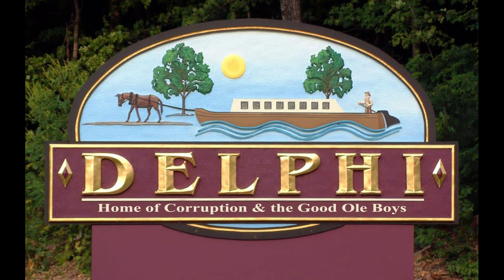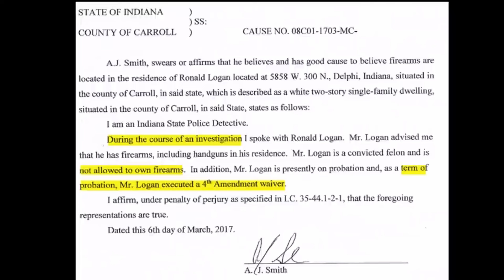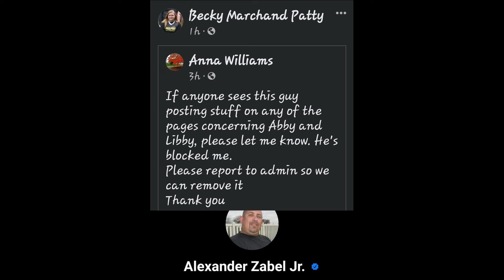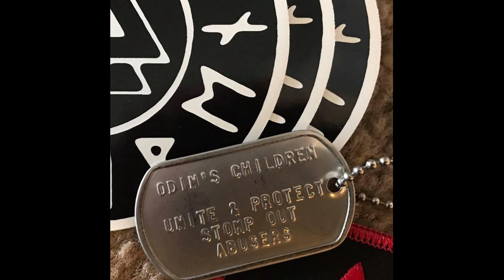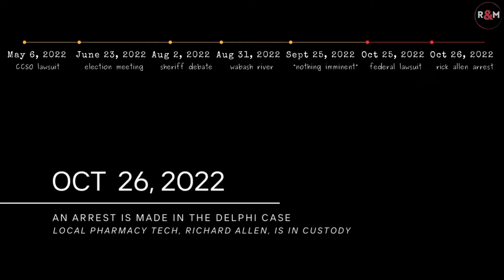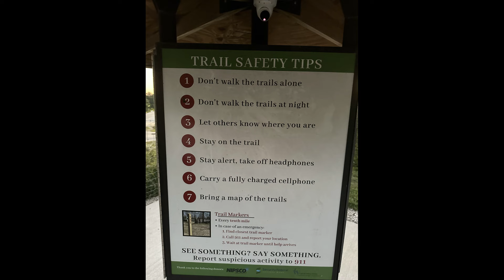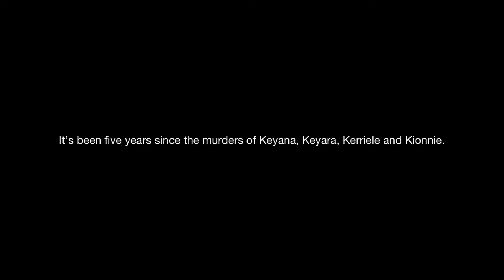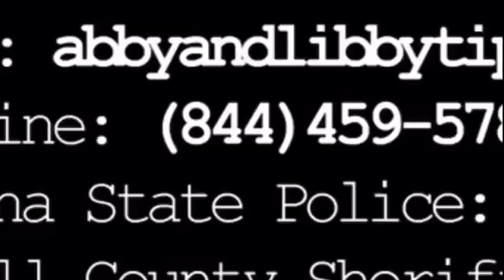The Delphi Murders "Fruit of the Poisonous Tree - Part 1" (Documentary) Abby&Libby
Part 1 - Justice for Abby, Libby, Kionnie, Keyara, Kerriele, & Keyana
(DOCUMENTARY) PLEASE SHARE. The world needs to hear this!
The Delphi Murders - "Fruit of the Poisonous Tree"

-Before anybody can get justice, the greed for money and attention must be confronted in Carroll County Indiana, because justice went out the door. A bunch of bad actors and actresses throughout this cast of inbred characters. "Today is the Day" was strictly a campaign for profit. The Real Murderers: Ron Logan, Brad Holder, Patrick Westfall & Elvis Fields, probably other actors and actresses as well. Crime scene was compromised, in addition, an illegal search took place at Ron Logan's home on February 14th in the evening. Recovered: All the evidence needed to convict a lot of people. Blood, DNA, guns, hand made weapons, forged knives, and articles of clothing from the victims were found in Ron Logan's basement/cellar. They were sexually assaulted and held captive for 22 unaccounted hours. They were murdered and then staged in the early tweaker hours of 2/14/2017. Reminder: Crime scene was also on private property, which means it needed search warrants as well. 2 illegal searches, Fruit of the Poisonous Tree. All evidence, and anything that has connections to it, falls from the tree. Bad apples. The Fall Guys: Kegan Kline was mark#1 but not a pushover and he's a lying loudmouth child predator. Richard Allen was mark#2 friendly, helpful, easy pickings. How do you keep him quiet? Perhaps in the Westville Correctional facility where the highest ranking officers in charge are Odinites wearing patches on their uniforms hailing to Odin. Force a written confession, or slowly kill him. Attorneys Baldwin & Rozzi saved Richard Allen's life. Becky & Mike Patty weren't involved in the murders, but received privy information from close family in law enforcement and the prosecutor's office. Mike & Becky Patty have been sponging off the bones of those girls for 7 years. They know there is no justice, because they know who did it. Accountability is one thing a lot of people in Delphi forgot about. Justice means nothing if the judicial system is already crooked. Weed out those bad apples, and make them accountable. 2 sketches? Law enforcement destroying evidence and framing whoever fits their mold. And most importantly, Release that man from custody. He is 100% not guilty and an innocent man who really was intentionally framed by law enforcement.
-If there was so much evidence collected at the crime scene that they can't speak about, then why are they having the world look at the bridge guy? Looks how he moves, listen to his voice. Look at the sketches. All the focus on the bridge and the trail. Diversion at its finest. That's an intentional over reach of power, certified diversionary cover-up in the first degree. Whoever played along are all accountable. FREE RICHARD ALLEN!!
NeverOneXIVLowDownUTI
C R I M I N A L   N E T W O R K